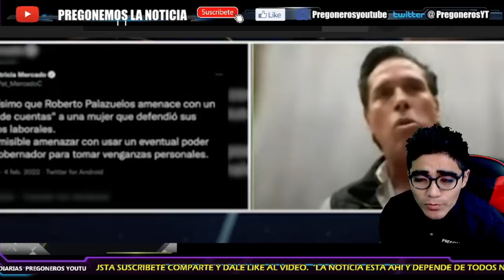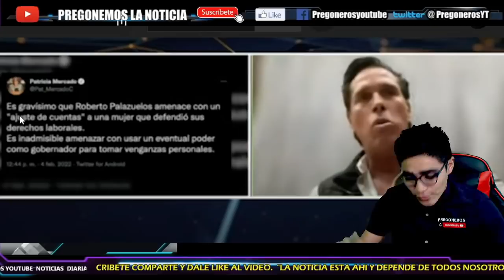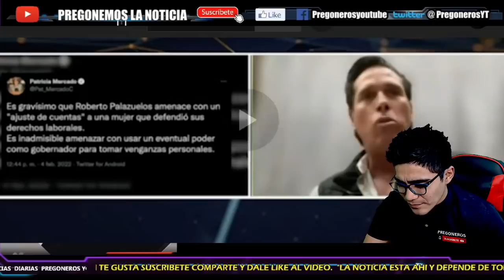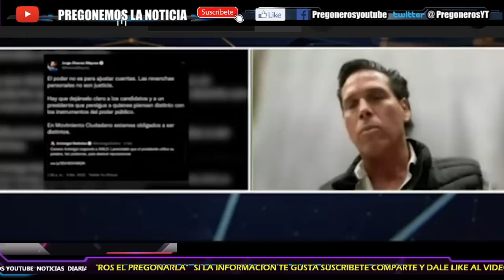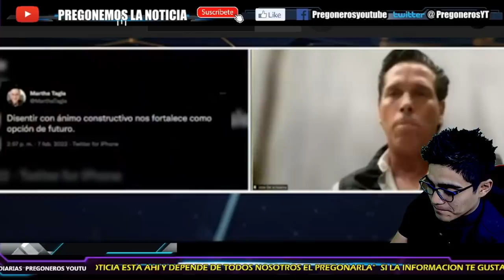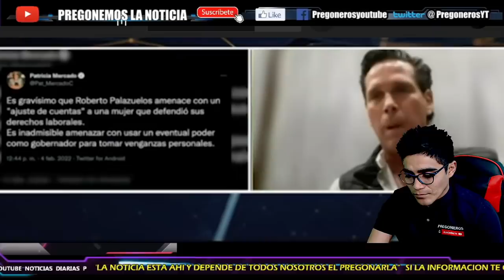¡ PIDE PERDON DE RODILLAS A DANTE ! ¡ ASI SE HUMILLO A NIVEL NACIONAL !